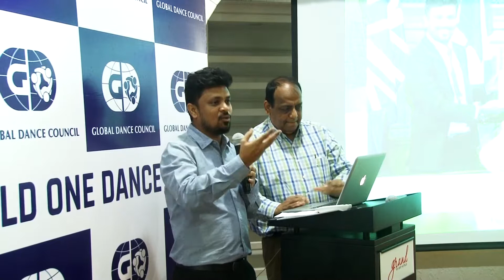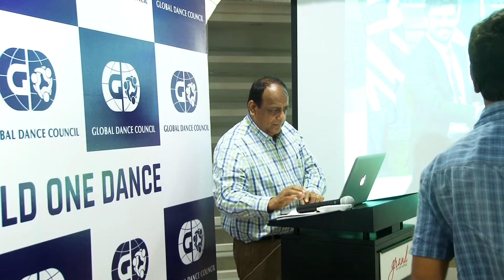The Global Dance Council Launches The Indian Chapter M Sherif Choreographer